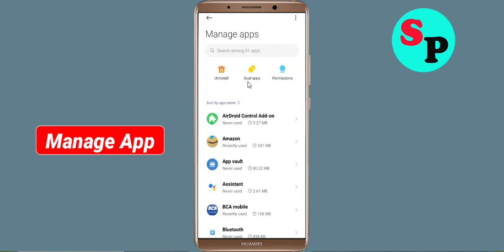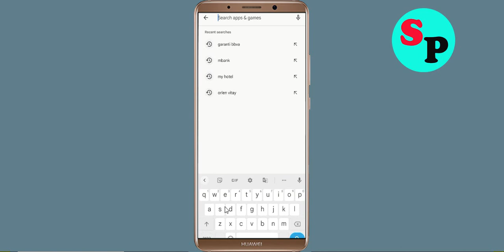Fix Unfortunately EBS Authenticator App Has Stopped Issue in Android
Fix Unfortunately EBS Authenticator App Has Stopped Issue in Android mobile phone

In this video, i will show you how to Fix Unfortunately EBS Authenticator App Has Stopped Issue in Android || Fix EBS Authenticator App Not Open Problem Android. If you are facing same problem in your android mobile phone it will help you a lot.

e). Scroll to and tap EBS Authenticator App
g). Tap Clear data button, then EBS Authenticator App.

h). Tap Uninstall EBS Authenticator App, then EBS Authenticator App.